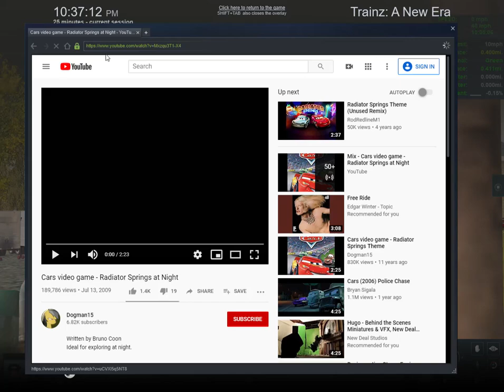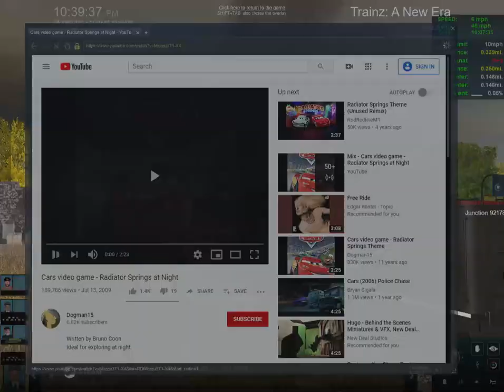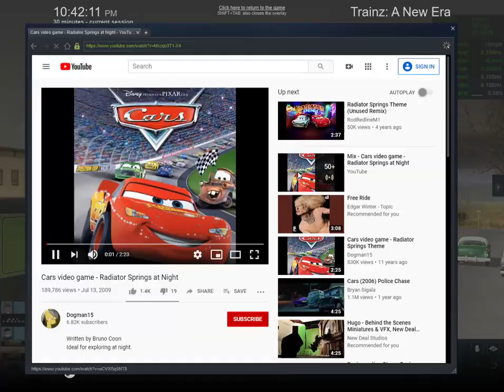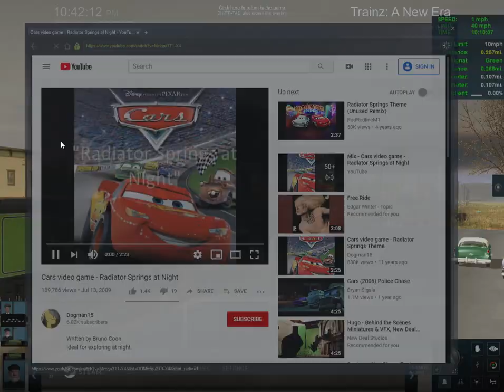the last of three steam locomotives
these engines are from other websites.